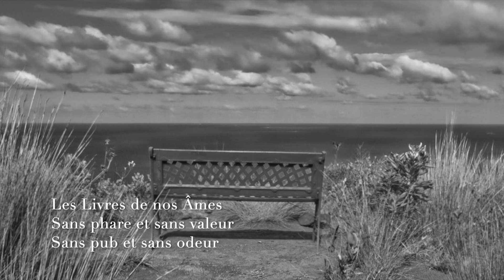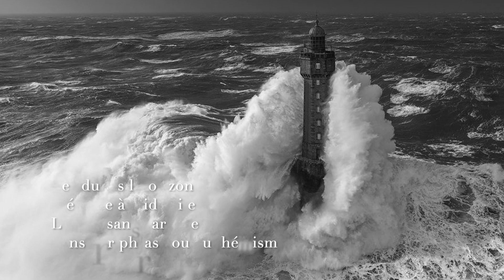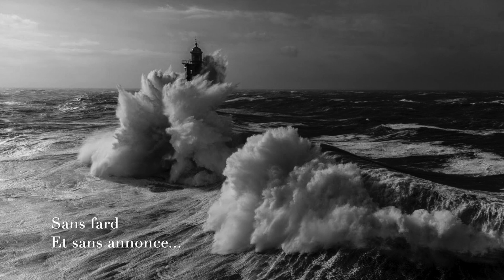EX-MNEMOS. Flute Improvisation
J'ai improvisé et réalisé Ex-Mnemos en une seule prise audio. Ce morceau est donc la "photographie" sonore unique d'une invention ex-nihilo (je sais je sais, ça n'existe pas, il y a toujours une base existante à toute création...). J'ai ensuite créé un texte poétique pour l'accompagner et un montage vidéo pour en donner une interprétation visuelle. Malgré ses défauts, cette production  a le grand avantage d'être 100% (que dis-je, 200%) originale. Enjoy it !
I improvised and made ExMnemos into one audio take. This piece is therefore the unique sound "photograph" of an ex-nihilo invention (I know I know, it does not exist, there is always an existing basis for any creation...). I then created a poetic text to accompany it and a video montage to give a visual interpretation. Despite its flaws, this production has the great advantage of being 100% (what am I saying, 200% !) original. Enjoy it!